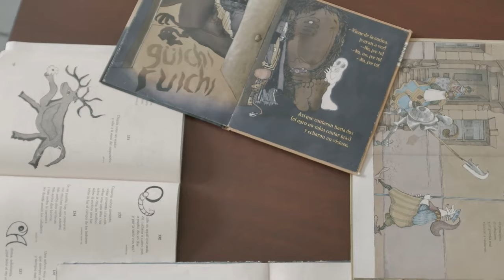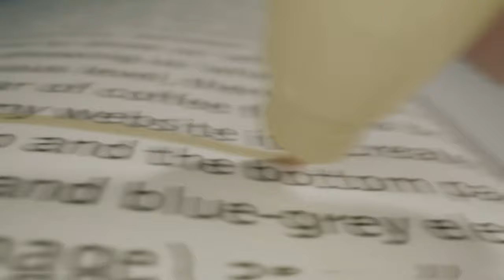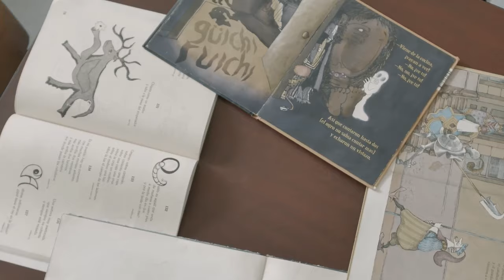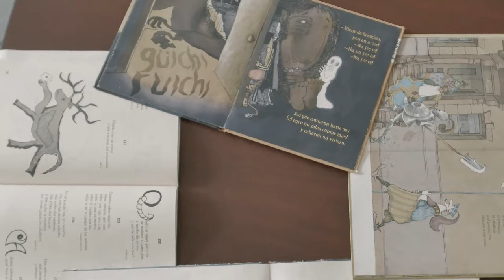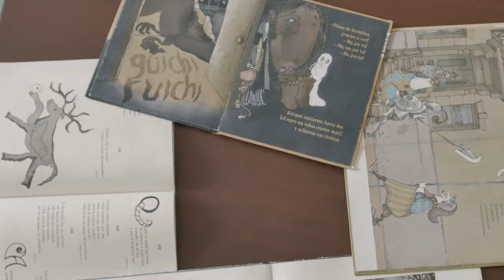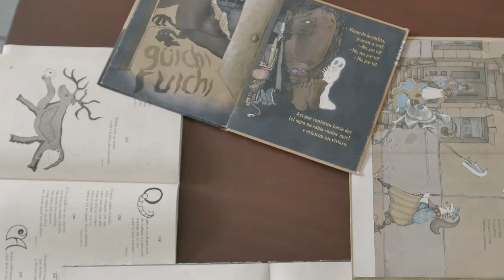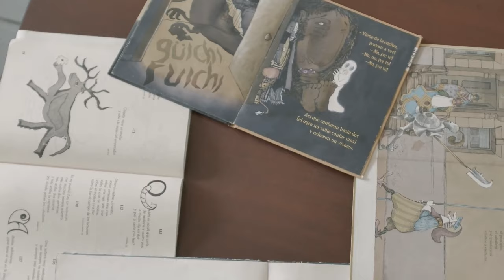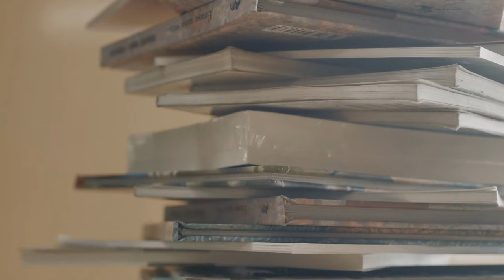La República de las Letras: “Animales enfermos. Filosofía como terapéutica” de Diana Aurenque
Nos reunimos para conversar sobre fragilidades, resistencias y el rol de la filosofía en el camino hacia una vida buena, alrededor del libro "Animales enfermos" de Diana Aurenque.

Un programa radial sobre libros desde lectores apasionados, pero no expertos, que discuten sobre literatura como sobre la vida misma. Cada sábado a las 21.00 hrs. Antonella Estévez, Patricio López, Alberto Mayol y Omar Sarrás se reúnen en el 102.5 para compartir esta pasión desde la mirada subjetiva y personal de cualquiera que ame los libros.
Comentamos y compartamos los libros, y la vida, en nuestro grupo